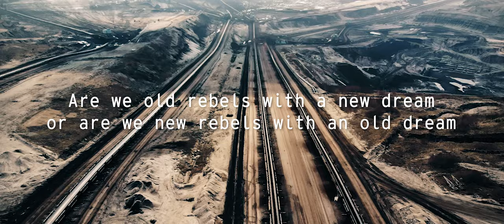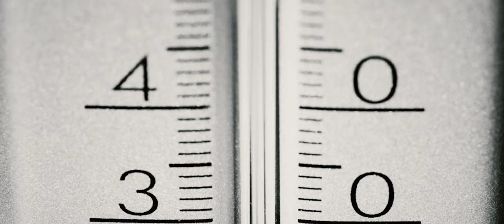Mandoki Soulmates - Young Rebels (Official Music Video)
NEW ALBUM:
A Memory Of Our Future – Out now

"Devil's Encyclopedia" - the new song masterpiece by the Mandoki Soulmates

LYRICS:
Letter to the new kids fighting
Takin' it out to the front
Living is a strange song playin'
But the track is only playin’ once
Shoeless from the cold summertime
To the hot wintertime
Fridays for the Future

Lonely children in a world full of anger
Gentle dreamer in an icy world

Are we crying, are we lying
Are we dying, just fighting
We’re trying, not hiding

Welcome back to the revolution
Melting-pot of fission and fusion

Are we young rebels with a new dream
Or are we new rebels with an old dream
Are we old rebels with a new dream
Or are we young rebels with an old dream
Are we young rebels, fighting old devils
Are we young rebels, against new devils
With an old dream

Children in the woods, children in the streets
In the smoke and the heat
Playing while the clock is ticking
An old song with a new beat
They’re seeding peace and harmony
With an old melody
And a new symphony in the wasteland

Singing for a memory of the future
As a wave maker who isn’t a loser